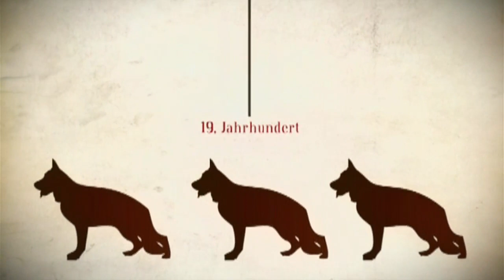Deutscher Schäferhund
Ende des 19. Jahrhunderts gezüchtet, vor allem aus Hüthunden aus Thüringen und Württemberg